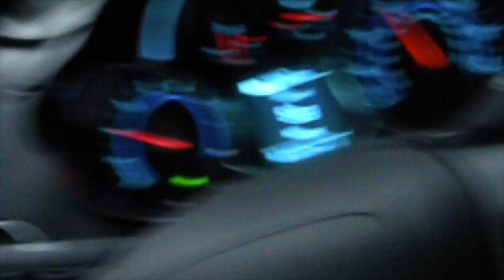Vlogmas: Day 23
Rain, rain, go away, 'cuz in two days it's Christmas Day!!
Join me on a wonderful adventure through the crappy weather and work in today's vlogmas!